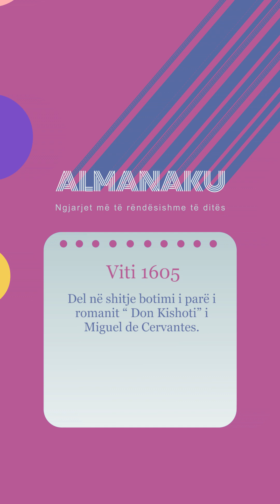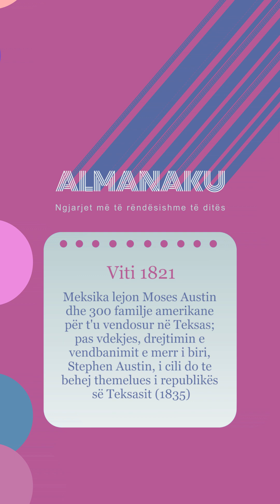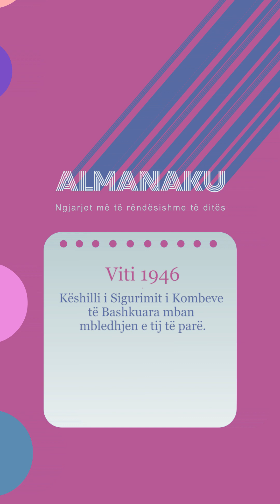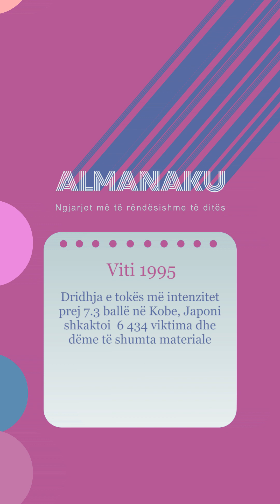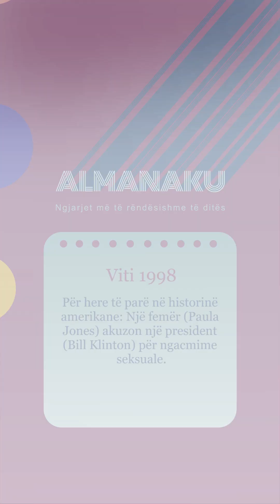Almanaku 17/01/2024 - Wake Me Up